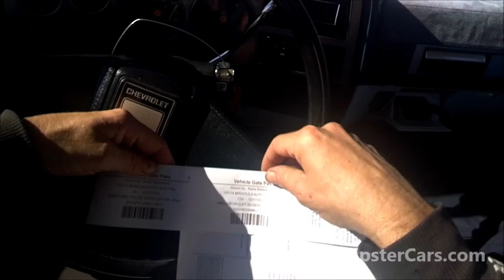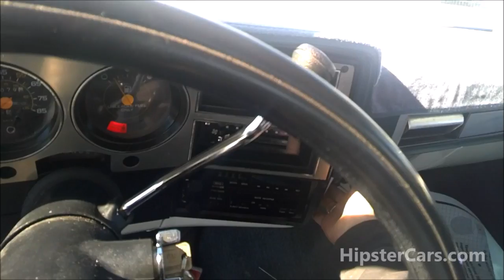Wholesale Cars Buying at Auto Auction LIVE Bidding on Cheap Cars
Buy Cheap Used Cars at Auctions any Car, Truck, SUV, MPV, CUV or Crossover Sports Cars Vans Jeeps all great Priced Subscribe I buy and sell many Cars at Great prices and the Dealer Only Auto Auctions are the place to go for the best deals possible. Bidding and Buying at Auction is a Process and one that is learned at that. Many Years I have went and the deals are always amazing.

1 Owner Car Guy   (Nathan Wratislaw)